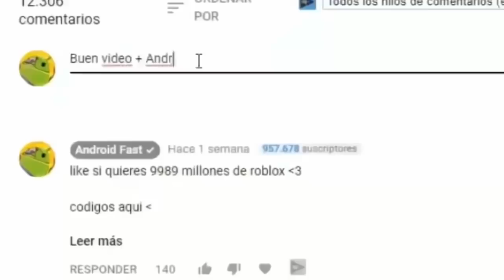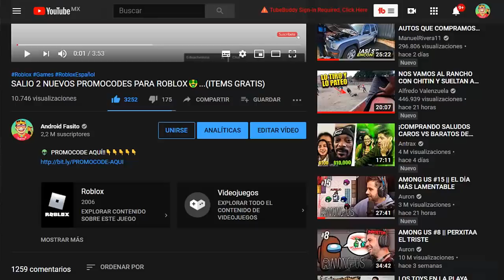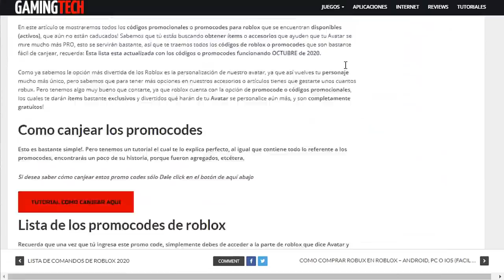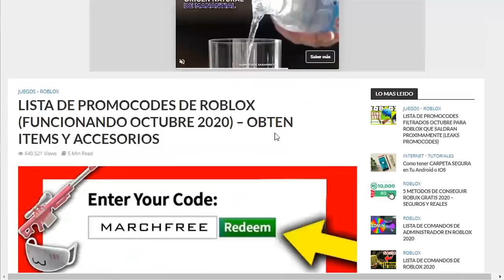SALIO! NUEVOS PROMOCODES QUE TE DAN ALAS GRATIS EN ROBLOX 😱🤑